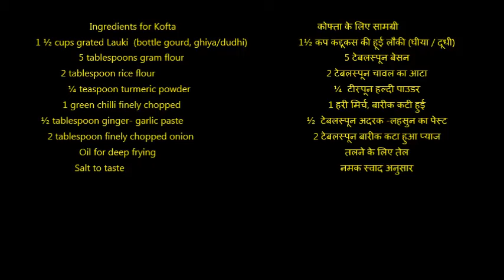Iyers Recipe for Malai kofta | लौकी के कोफ्ते की आसान रेसिपी | लौकी के कोफ्ते बनाने की तरीका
Iyers Recipe for Malai koft   \ लौकी के कोफ्ते बनाने की विधि/ तरीका